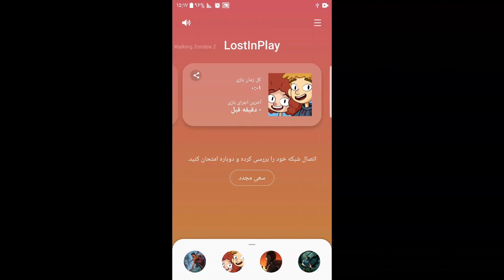Lost in Play - android Gameplay Walkthrough